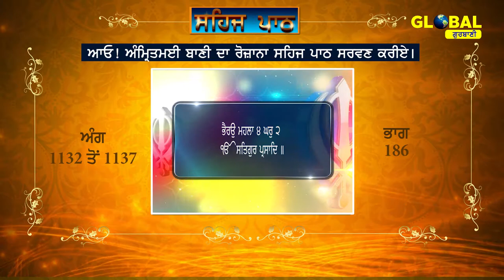Sehaj Path Sri Guru Granth Sahib Ji (Ang 1132 to 1137) Part-186